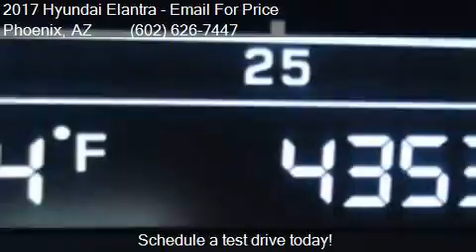2017 Hyundai Elantra SE for sale in Phoenix, AZ 85023 at EQU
This 2017 Hyundai Elantra SE is for sale in Phoenix, AZ 85023 at EQUITY AUTO CENTER.

Engine: 2.0L I4
Transmission: Automatic 6-Speed
Color: Gray
Mileage: 43498
Contact EQUITY AUTO CENTER 1645 W Bell Rd Phoenix, AZ 85023 to test drive this 2017 Hyundai Elantra SE today.